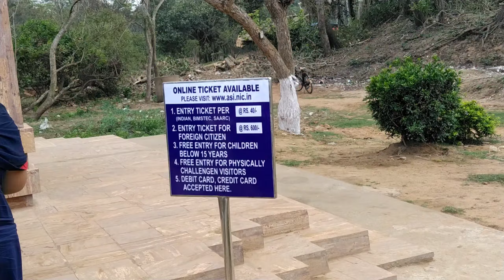#1 One of the 7 Wonders in India.